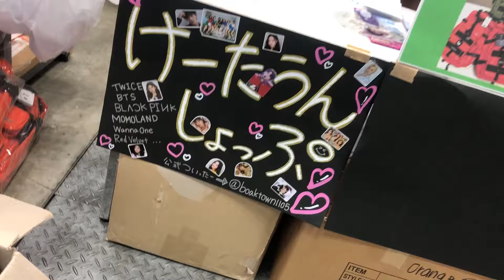NSG夏フェス 韓国ショップ けーたうん